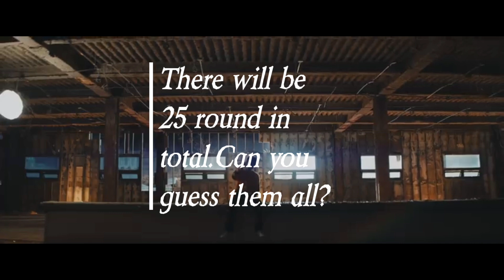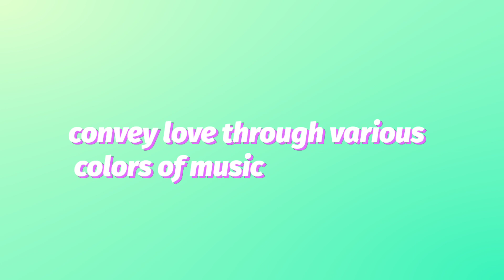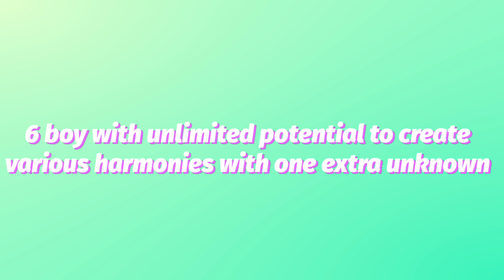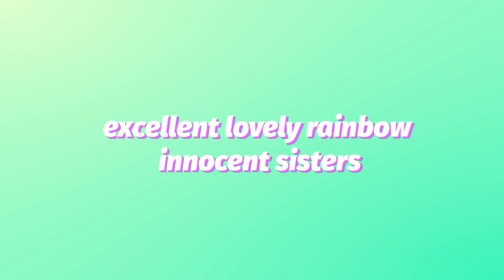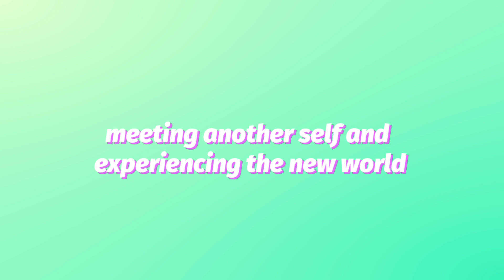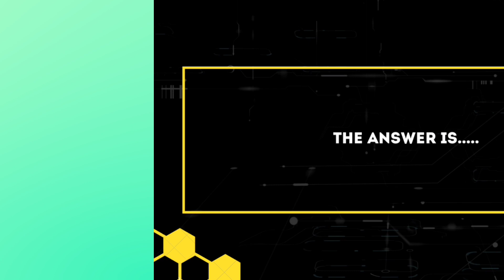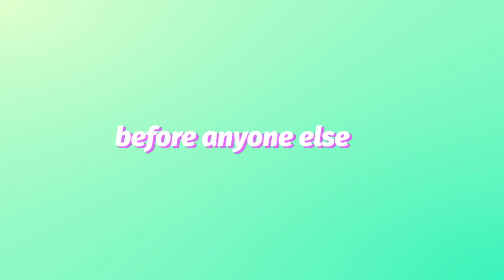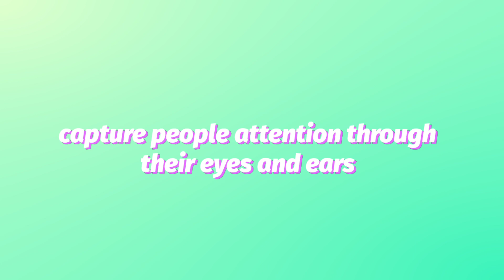[Kpop Game] Guess the kpop group by their name meaning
kpop game
kpop games
kpop quiz
kpop guess